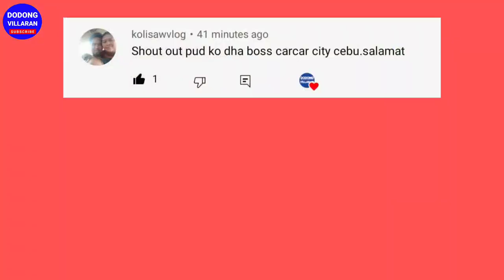Palatandaan sa NATIVE PIG l Dodong Villaran l Vlog 139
In this video, I'm happy to share this to you on how to determine the Native Pigs according to their body image.

Its all about pig show
Native pig.